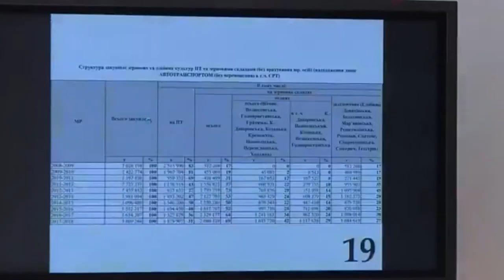Конференція генерального директора компанії "НІБУЛОН" Олексія Вадатурського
Частина 4